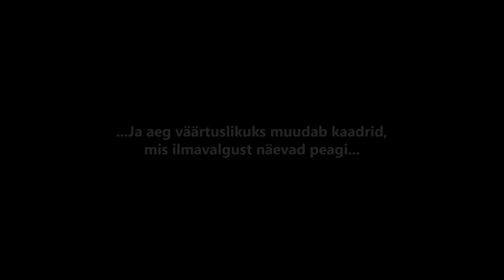Saana ja Mareku pulm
aasta 2015